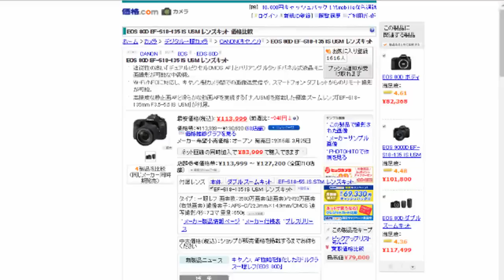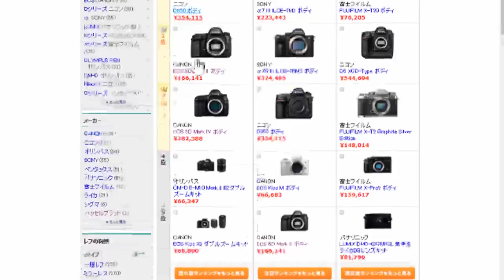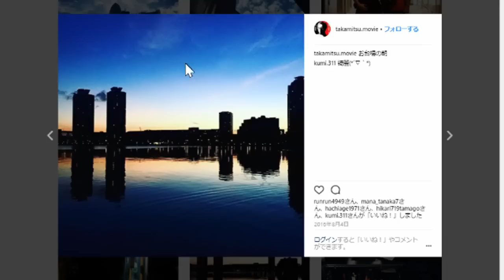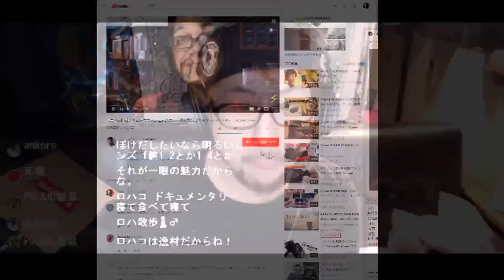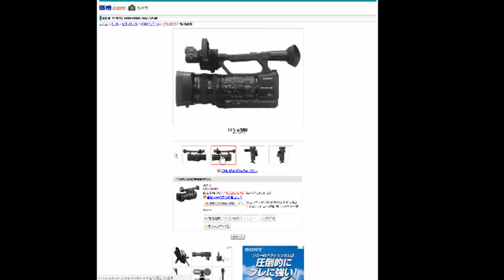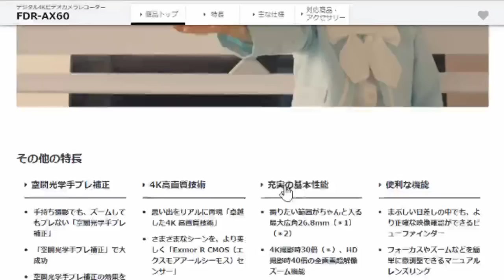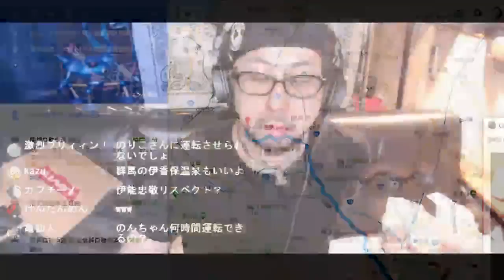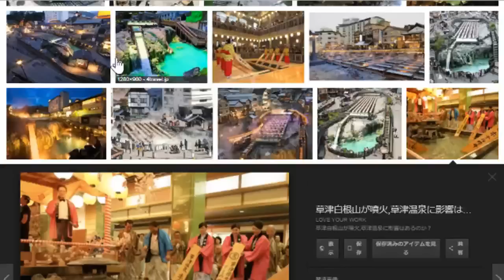【一眼レフ】×【のりこ登場】×【温泉旅】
彼女(のりこ)登場　11:13
【生放送（ふわっち）】
２次利用する場合、この動画のURLを貼って頂ければ我道の報告や許可を取らずに再利用する事ができます。